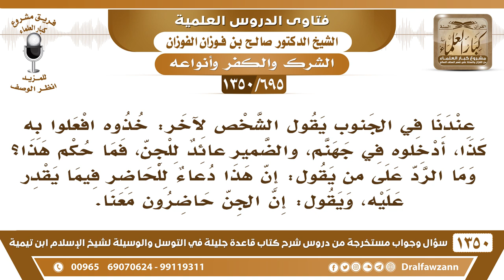[695 /1350] عندنا يقول الشخص لآخر: خذوه افعلوا به كذا، أدخلوه في جهنم، والضمير عائد للجن...؟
-[695 /1350] السؤال: عندنا في الجنوب يقول الشخص لآخر: خذوه افعلوا به كذا، أدخلوه في جهنم، والضمير عائد للجن، فما حكم هذا؟ وما الرد على من يقول: إن هذا دعاء للحاضر فيما يقدر عليه، ويقول: إن الجن حاضرون معنا.
 الجواب: ما يُدريه إنهم حاضرون معنا، هو يشوفهم؟ هذا باطل وهذا شرك، هذا دُعاء الغائبين، دُعاء الجن والاستنجاد بالجن هذا شرك، شركٌ صريح بلا شك، فيُبين هذا لهم ويُحذرونَ من هذا الشيء.
للاشتراك في قناة الشيخ صالح الفوزان
أسئلة وأجوبة من شرح قاعدة جليلة ( 1350 ) مقطع

للاستفسار والإقتراحات والدعم
رئيس الفريق
لمشروع كبار العلماء